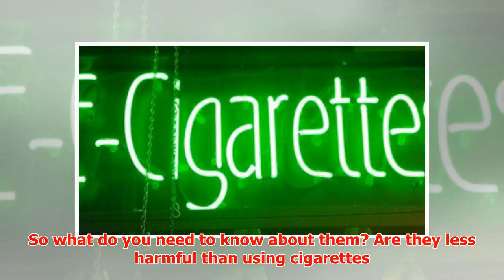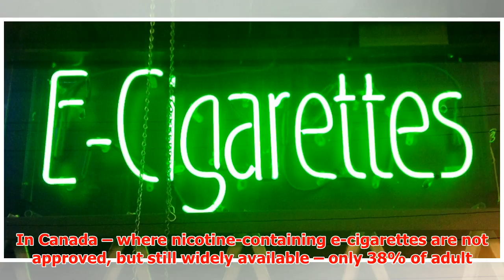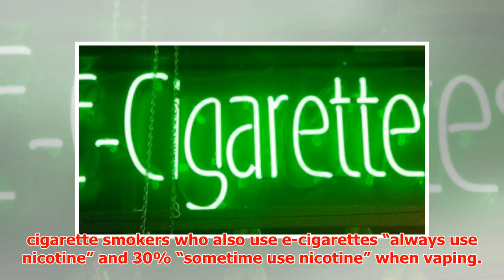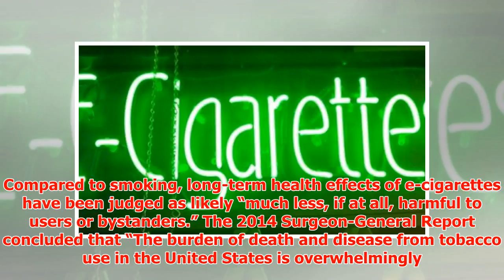So Your Teenager Is Vaping E-cigarettes – Should You Worry?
► So Your Teenager Is Vaping E-cigarettes – Should You Worry? E-cigarettes and other vaping products a...